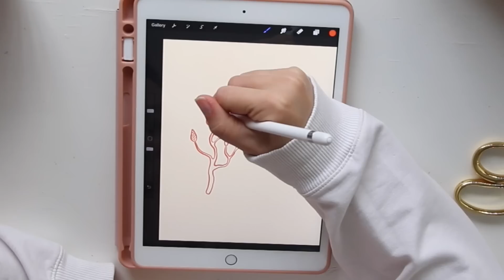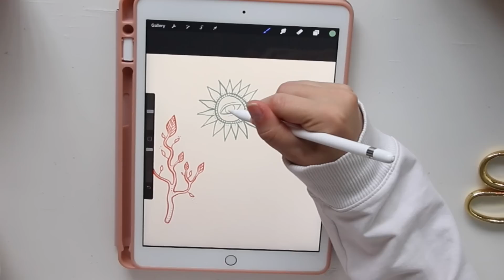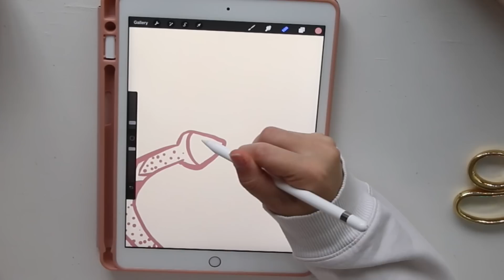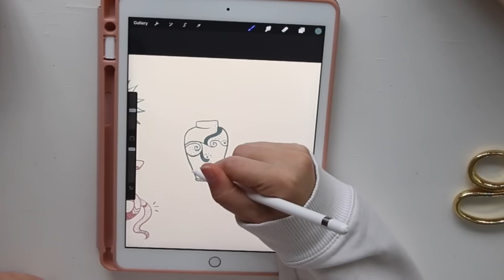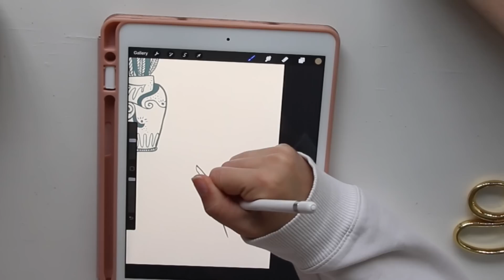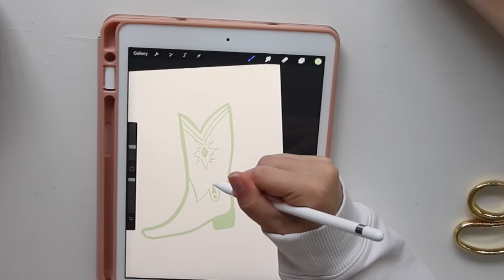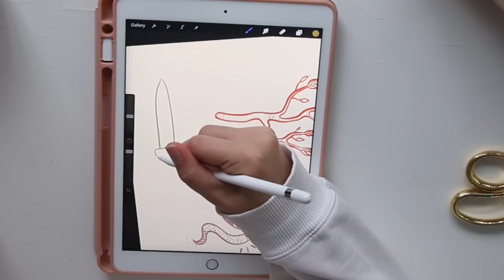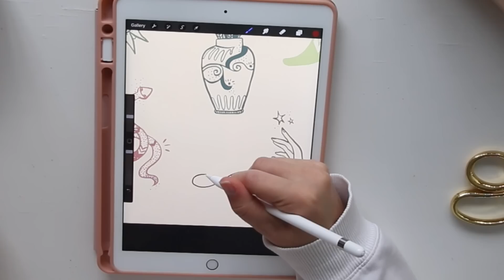Néha szükség van a krízisekre | Panni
Azért szeretem, ha nehezebb időszakaim vannak, mert sok mindent lehet tanulni belőlük és rendszeresen ráébredek új dolgokra abból a nagy összevisszaságból, amik a gondolataim. Remélem van, akinek tudtam segíteni ezzel a videóval, hogy azt érezze, nincs egyedül a gondjaival és hogy minden rendben lesz:)
Puszi,
Panni

Lina: kiralylina
Panni: panniblvsk

| Életkor |
Lina: 22
Panni: 22

| Felszerelés |
Canon 70D
Canon 80D
vlog: Panasonic Lumix G DMC-GF7KEG-S
mikrofon: Rode VIDEOMIC RYCOTE
vágóprogram: Adobe Premiere Pro CC, Final Cut Pro X